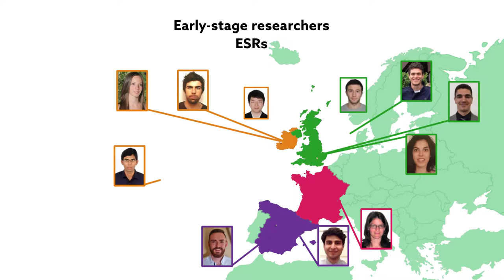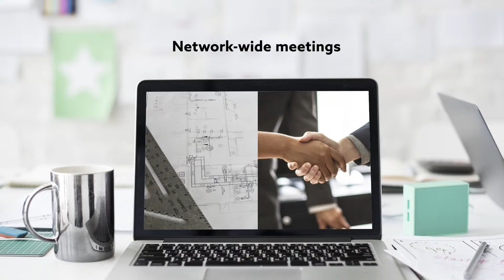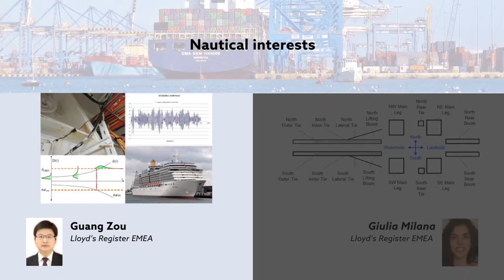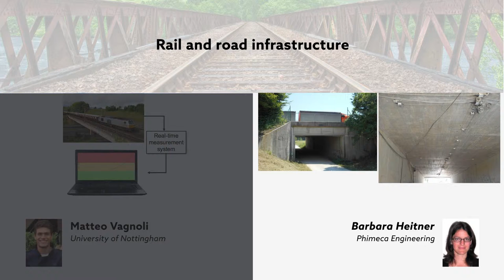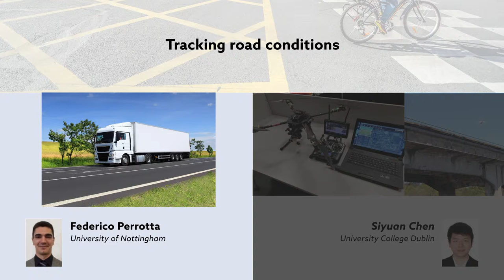An innovative program called TRUSS aims to protect Europe’s infrastructure for decades to come